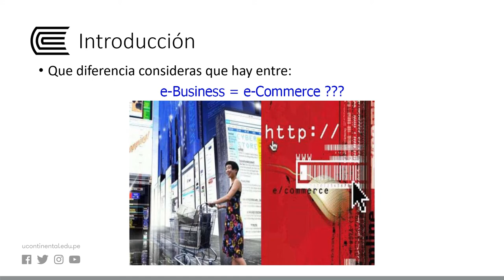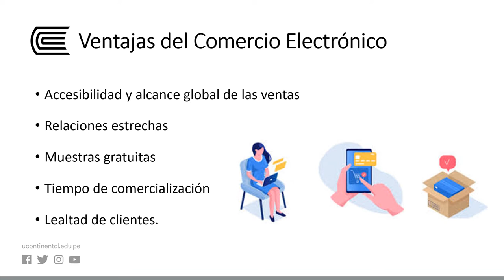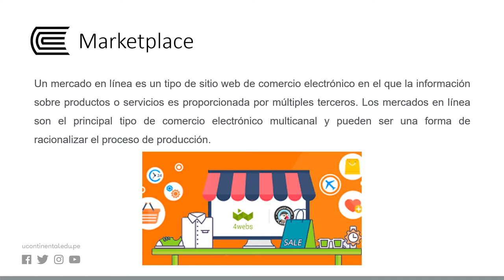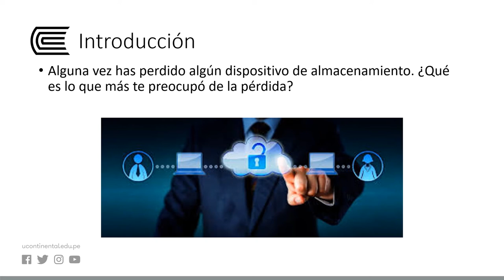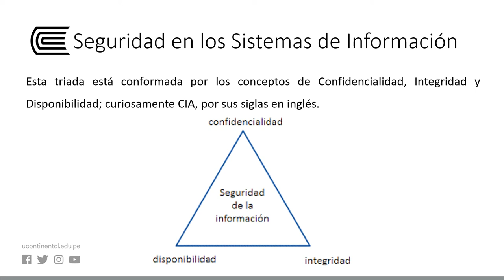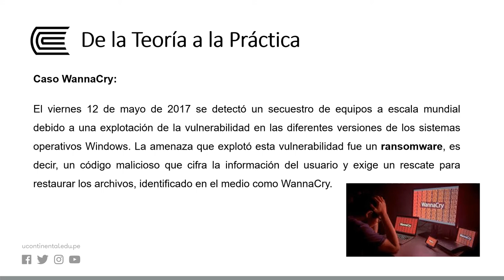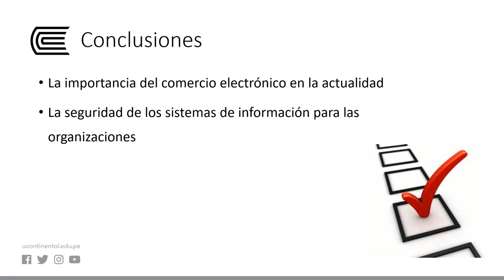E-commerce: Mercados digitales y productos digitales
Sistemas de Información Gerencial